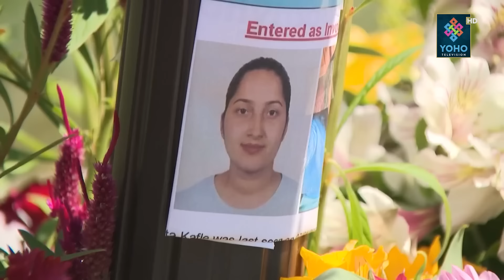ममता काफ्ले प्रकरण : नरेशले बुनेको जाल, २५ दिनको चिरफार, ममताका परिवारले खोजे सहयोग